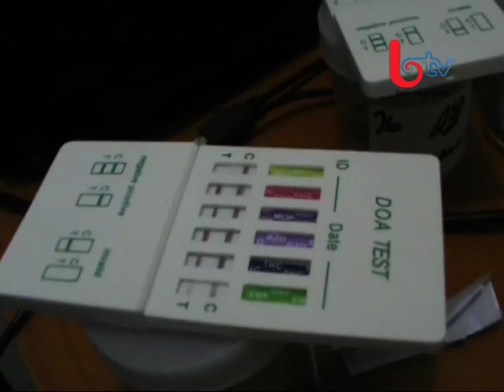4 Remaja Positif Konsumsi Narkoba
LIPUTAN KOTA, Balikpapan (19/11/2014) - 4 remaja yang diamankan anggota kepolisian sektor Balikpapan Utara lantaran diduga telah menggelar pesta sabu di salah satu rumah kos di kawasan jalan inpres 3, kelurahan muara rapak dari hasil tes ternyata positif menggunakan narkoba. Meski sebelumnya saat diamankan polisi tidak berhasil menemukan barang bukti seperti sabu ataupun bong pengisap sabu.
Balikpapan TV adalah perusahaan yang bergerak dibidang broadcasting media dengan tampilan audio visual. Saat ini BTV mengudara di channel 26 UHF, dan bisa disaksikan di jaringan televisi kabel yakni Mitra Vision, Borneo Vision dan Mahakam Vision (Samarinda). Program-program BTV dikemas untuk multi segmen dengan keragaman jenis acara mulai dari hiburan, pendidikan, olahraga, keagamaan, dan berita-berita aktual.. Subscribe channel Youtube Balikpapan TV agar selalu terinformasi dengan video-video terbaru dari Balikpapan TV.